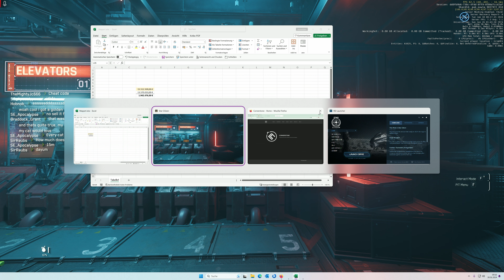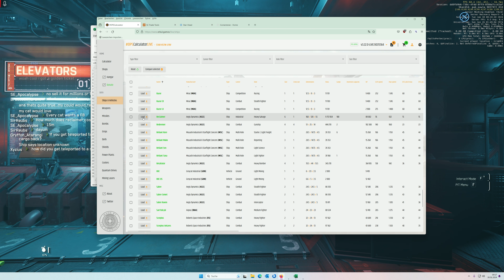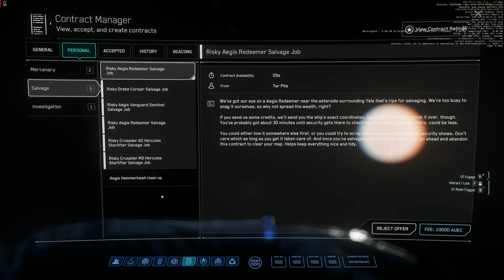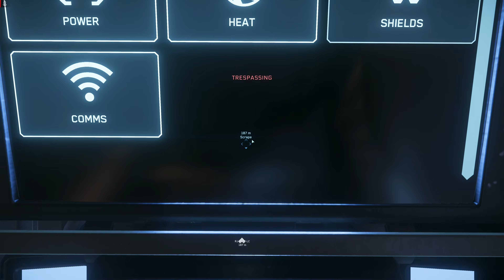Star Citizen #37: AGES Reclaimer - Einkauf und Test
*Version*
v3.22.0A-LIVE.9035564

*Beschreibung*
Nach demich genug aUEC verdient habe, bin ich losgezogen mir de AGES Reclaimer zu kaufen.
Und ausprobiert habe ich das Schiff auch noch.

Weitere Hinweise findet Ihr im angepinnten Kommentar.

*Inhalt*
0:00 Vorspann
0:20 Start
0:22 'ad astra'
0:27 Rückblick
1:01 Planung
2:24 AEGS Händler finden
3:49 auf zum Händler
9:34 Zweifel an der Planung
13:23 Anflug auf Lorville
20:14 Händler gefunden
22:57 reges Interesse
25:00 ich bin dran
29:56 erster Rundgang
35:39 Abflug
47:31 Probeauftrag
52:08 Arbeitsbeginn
53:32 Arbeitsplatz: Hülle absaugen
58:33 Arbeitsplatz: Schiff zerlegen
1:05:30 Sicherheit geht vor
1:07:20 Arbeitsplatz: Lagerhaltung
1:17:11 Rückweg
1:18:13 weitere Planung
1:19:46 ad astra
1:20:12 Abspann

Wenn Du dann ins Spiel einsteigst und ein Starterpaket im Wert von mindestens 40,- US-$ kauft, bekommst Du ein zusätzliches Startgeld von 5.000 UEC. Das ist die Spielwährung. Und damit kannst Du schon ein paar Dinge einkaufen.
Der Anwerber bekommt einen Referral-Punkt. Und für diese Punkte bekommt der Anwerber dann auch etwas

Kauft sich der Rekrut *zu einem bestimmten Ereignis* ein Starterpaket, kann es sein, dass sowohl Rekrut als auch Werber ein Geschenk bekommen. Ich habe bei meinem Einstieg als Rekrut eine P-52 Merlin bekommen. Und 'mein' Anwerber auch.
Die P52-Merlin ist ein kleines Raumschiff, das zwar keinen Quantum-Antrieb hat aber für den 'Nahverkehr' oder zum Rennen fliegen gut geeignet ist.

*Technik*
• Auflösung UHD, 3840x2160, 16:9
• Aufzeichnung
  • AMD Adrenalin 24.1.1
  • Bildfrequenz: spielintern

*Bearbeitung*
• Schnitt: DAVINCI RESOLVE Studio 18.6.4

*Ausstattung*
• Prozessor: AMD Ryzen 7 5800X (8 Kerne)
• Board: ASRock B550 Taichi
• Speicher: 2x 16GB Corsair DualDDR4 3200 MHz CL 16
• SSD 1 (System): Samsung 980 Pro M.2 500GB NVMe
• SSD 2: (Spiele, Video) Samsung 990 Pro M.2 2TB V.2 NVMe
• Netzteil: be quiet! 750 Watt Straight Power 11 Platinum

• Grafik: AMD Radeon RX 6800 XT 16MB GDDR6
• Monitor: AOC AGON PRO 4K 81cm

• Joystick: Virpil VPC Constellation ALPHA-R
• Joystick-Base: Virpil VPC WarBRD-D Base
• Throttle: Virpil VPC MongoosT-50CM3 Throttle

• Audiointerface: Focusrite Scarlett 2i2 4th Gen. (2-Kanal USB 2.0 Audiointerface)
• Mikrofon: Rohde PodMic (dynamisches Mikrofon)
• Mikrofonhalterung: Elgato Wave Mic Arm HP (High Profile)